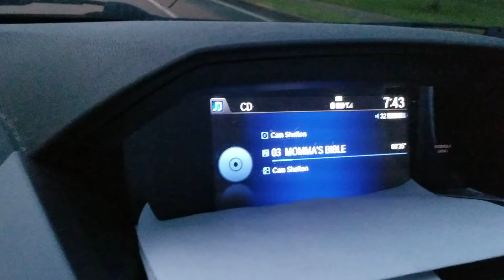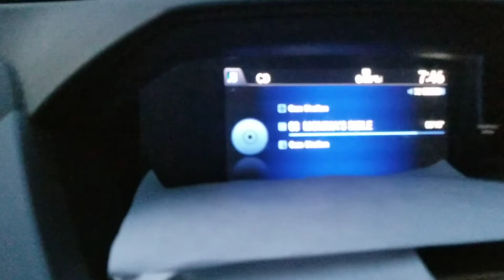MOMMA'S BIBLE -written & recorded by Cam Shelton 4/16/22 camsheltonmusic.com